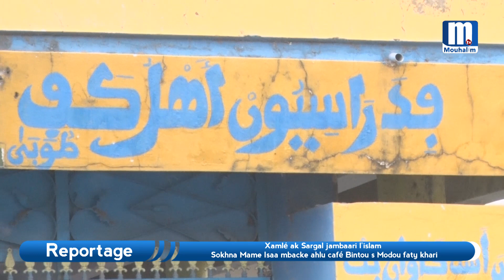🔴Xamlé jaambari l'islam sokhna Mame issa mbacke Ahlu Café Bintou s Modou faty khari...